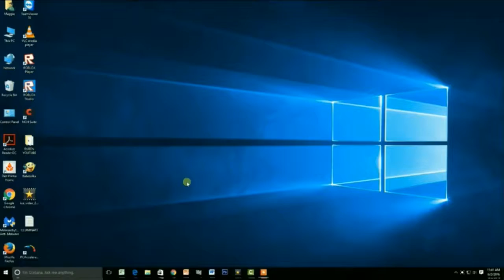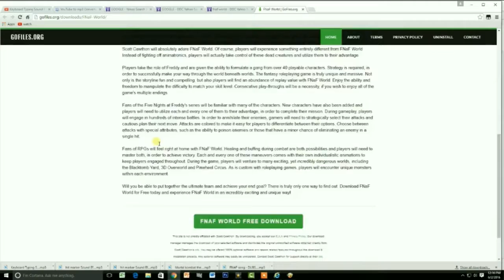MLG FNAF WORLD (ENABLE THE MLG MODE)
GUYZ THIS IZ SO MLG MY PANTZ  FLEW OFF TO NARNIA